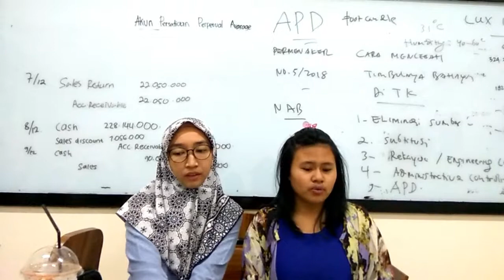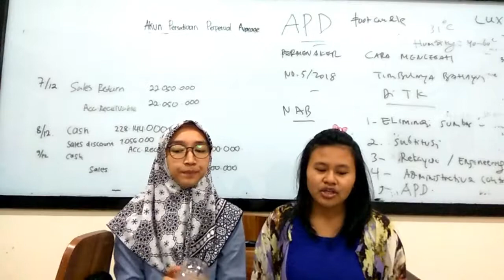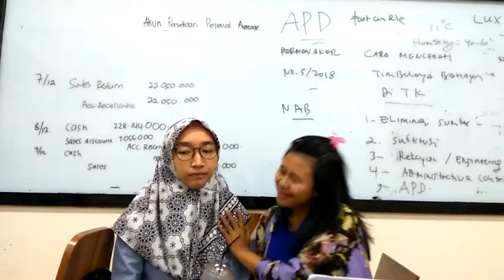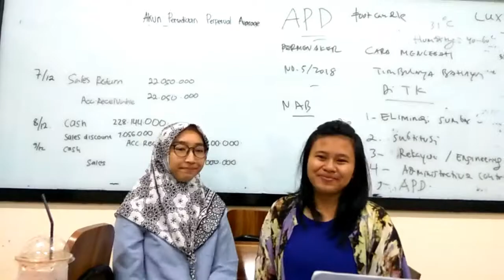ZAKI ZAINAL ARIFIN : SPEAKING FOR SECRETARY : SHE'S MY BEST FRIEND : DESSY and LALA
PTM 16 SHE'S MY BEST FRIEND (Desy Retno Sari and Islahul Hayati). Semester 5 Ruang 655 tahun 2018